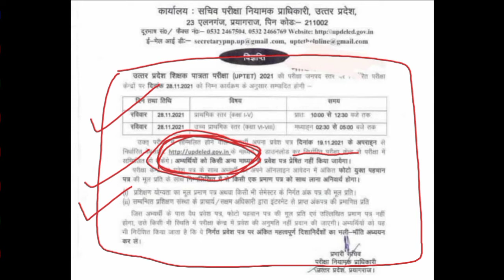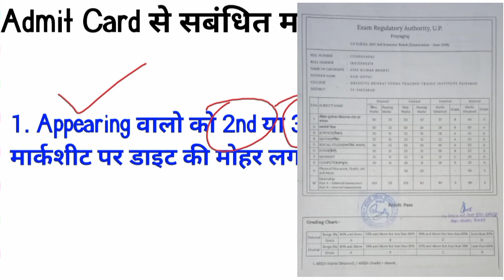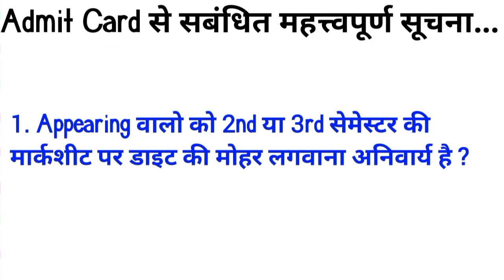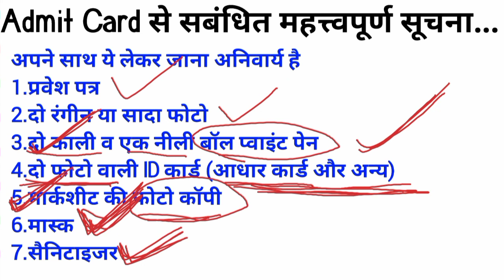आ गया UP TET 2021 Admit Card | Appearing Students के लिए बुरी ख़बर | परीक्षा की महत्त्वपूर्ण सूचना !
I AM AJAY KUMAR BHARTI. HERE YOU GET ALL TYPE OF YOUTUBE KNOWLEDGE LIKE
🔴TECHNOLOGY VIDEO
🔴EDUCATION VIDEO
🔴HOW TO TYPE VIDEO
🔴APPLICATION & MOBILE REVIEW ETC.

👉IF YOU LIKE THE VIDEO THEN PLEASE KEEP SUPPORT US.
THE VIDEO NOW

Thanks
for